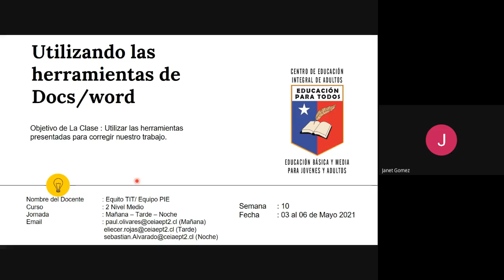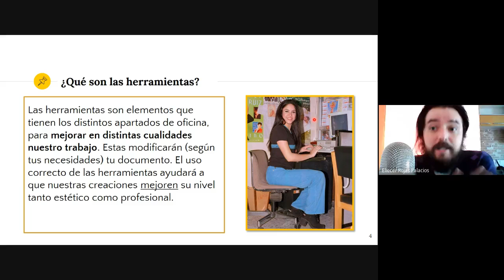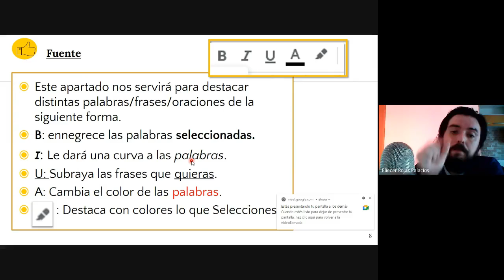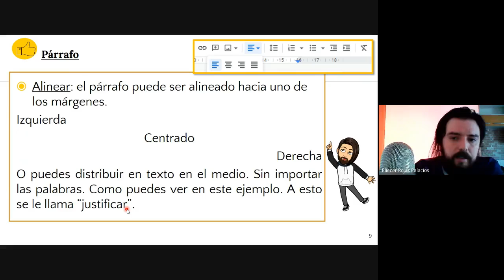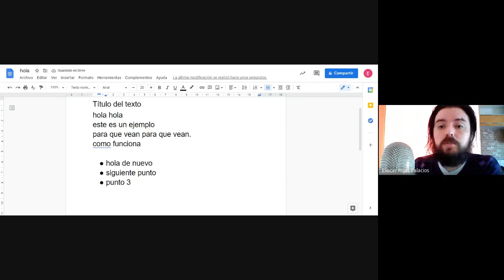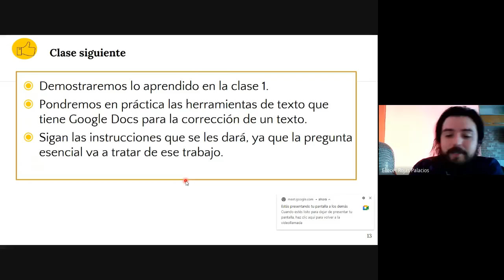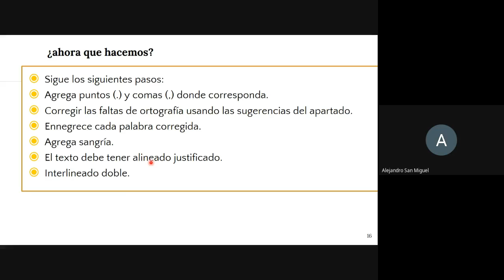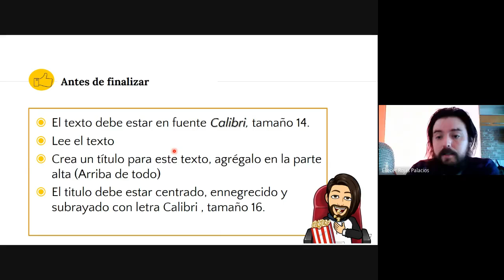TIT 2NM TARDE, SEMANA 10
Asignatura: TIT
Semana N°10
Nivel: 2°nivel medio.
Jornada: Tarde.
Saludos cordiales.